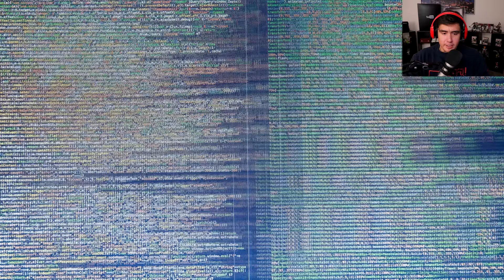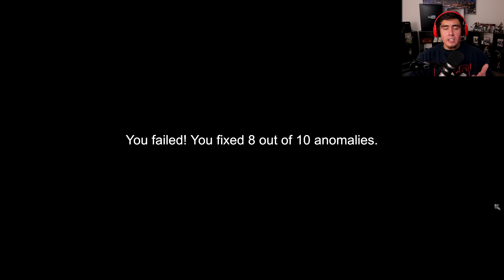I NEED SOME HOLY WATER AFTER ALL THE WEIRD THINGS IVE SEEN IN THIS HOUSE | I'm On Observation Duty 2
The anomalies in Im on observation duty 2 are a little TOO extra...let's beat this whole game in the next episode, so help your boy out if you saw anything I might've missed